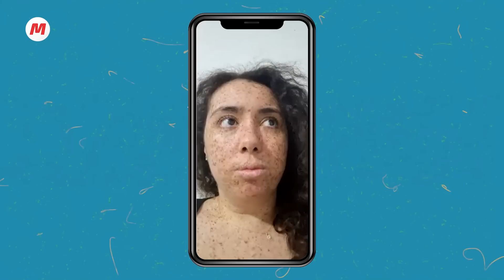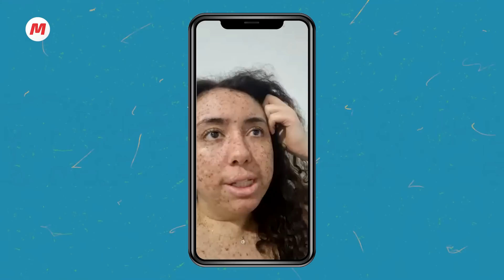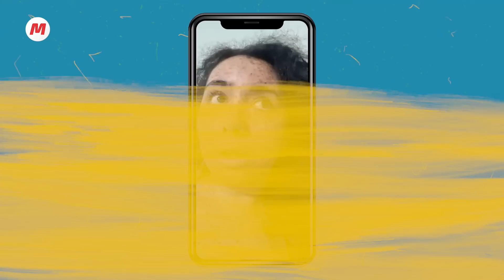Меня убивает солнце | Хочу спросить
Пигментная ксеродерма — это чувствительность к ультрафиолетовым лучам солнечного света, глаза и кожа подвергаются максимальному воздействию. Людям с таким диагнозом буквально нельзя появляться на солнце, ведь кожа может получить сильнейший ожог всего за несколько минут. Мы поговорили с Нихал из Франции, которая поделилась историями из своего детства, рассказала про ежедневную униформу и дала пару советов людям с ксеродермой. Оказывается, между собой ребята называют друг друга «дети Луны» из-за веснушек и пятен по всему телу. Мы продолжаем проект «Хочу спросить» про, казалось бы, невозможные с точки зрения медицины вещи.

00:00 Что такое пигментная ксеродерма?
00:50 «Это как аллергия на Солнце и на другие источники света»
02:37 Школьная жизнь, изоляция и анти УФ-лампы в университете
04:15 В чем основная опасность болезни?
05:58 Страдает только кожа?
06:32 О защите и специальном шлеме
08:10 «Существует ли лечение? К сожалению, нет»